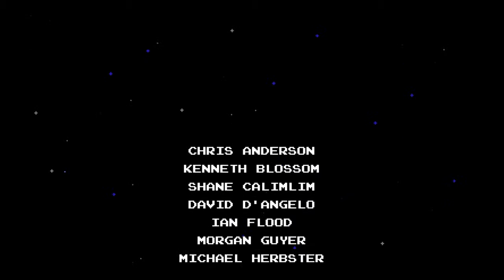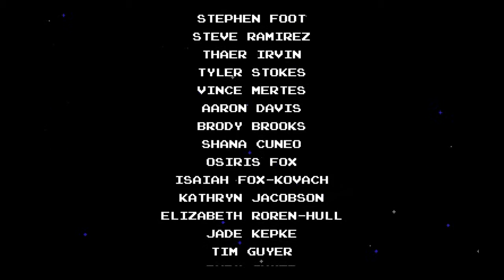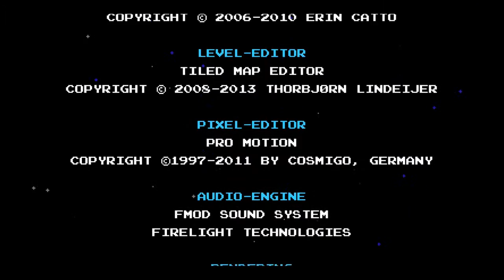Koi Plays Shovel Knight Part 13